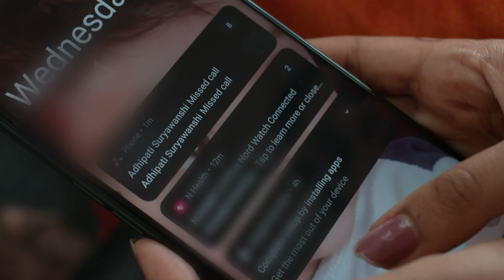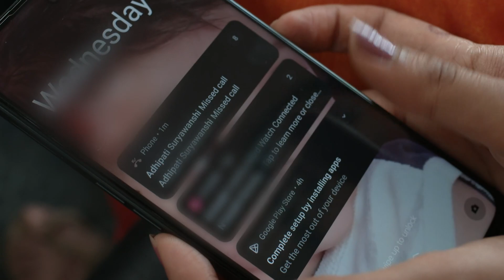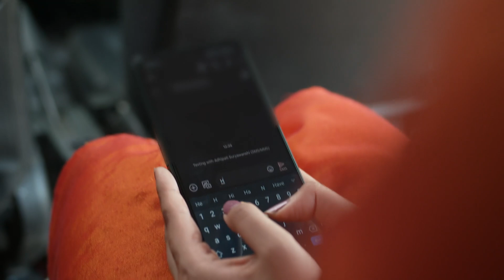अधिपती अक्षराला शोधू शकेल का? | Tula Shikvin Changlach Dhada | Full Ep 75 | Zee Marathi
Mitali manages to inform Adhipati about Akshara's abduction. Failing to believe it, Adhipati gets it confirmed. Later, a message from Akshara seeking help and a phone conversation confirms his doubts.

Akshara,a knowledge-loving teacher, crosses paths with Bhuvaneshwari, a wealthy woman who treasures money, sparks fly due to their contrasting beliefs.